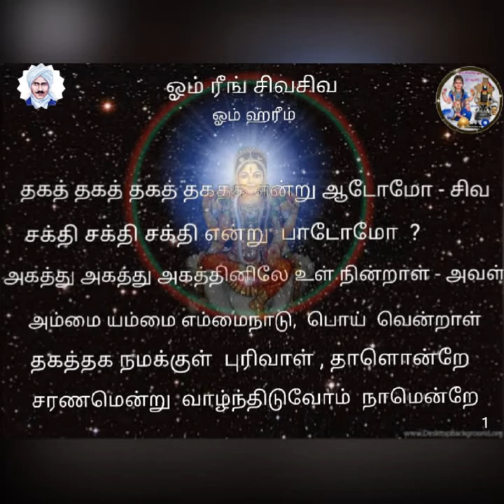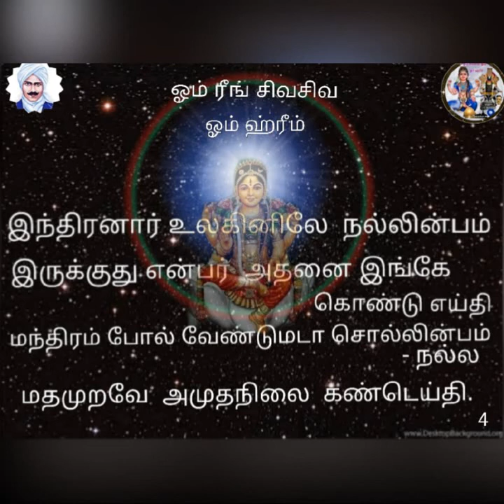பாரதியாரின் "சக்திக் கூத்து " _ [ பாடல் _ விளக்கம் ] || Bharathiyar "SAKTHIKOOTHU "